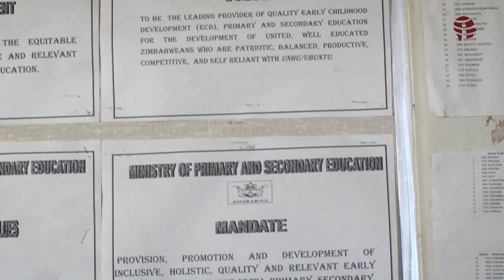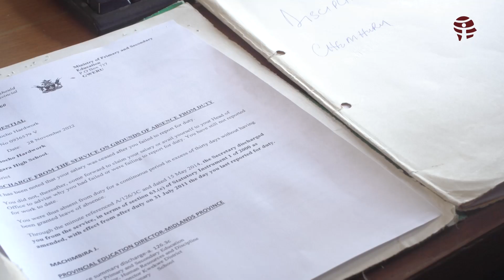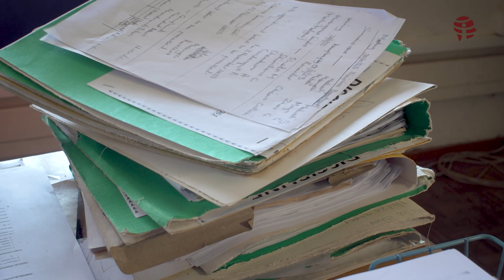Gracious Zhou - Integrity Icon Zimbabwe 2023